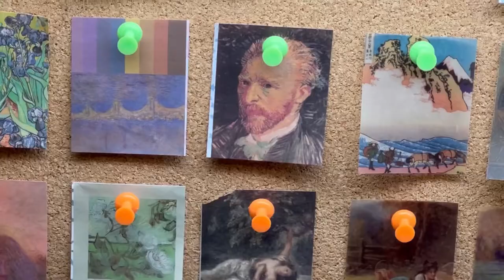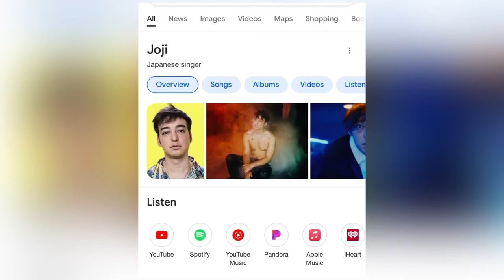CHASS final project Manuel Perez